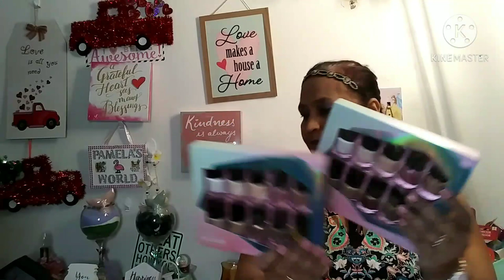**ENORMOUS **TARGET CLEARANCE HAUL! Come See What I Found 😉